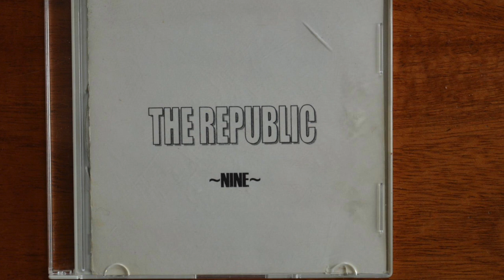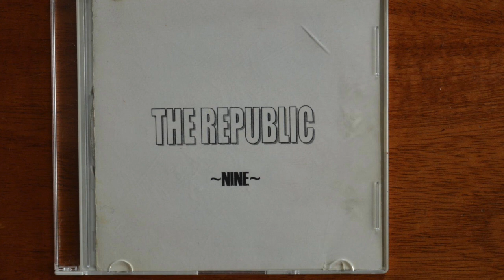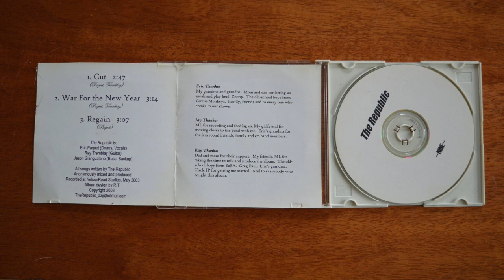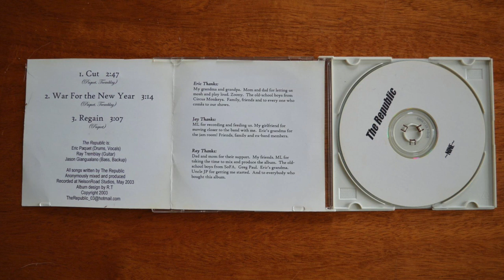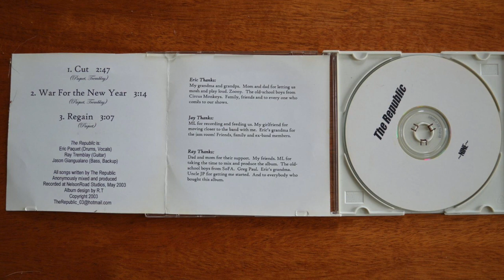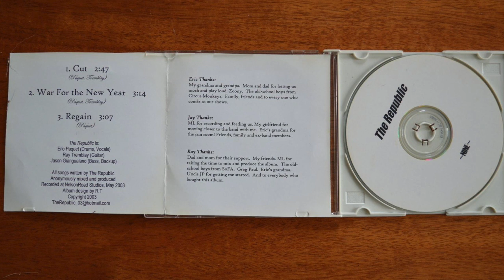The Republic (Nine) 2003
Track 1.Cut
Track 2. War for the new year
Track 3. Regain

Eric Paquet- Drums and Vocals
Raymond Tremblay- Guitars
Jason Giangualano- Bass and back up vocals
Recorded at Nelson Road Studios in May 2003
All songs written and recorded by Eric Paquet and Raymond Tremblay except "Regain" written by Jordan Prince , Eric Paquet and Gary Collette

Restroom Records 2020